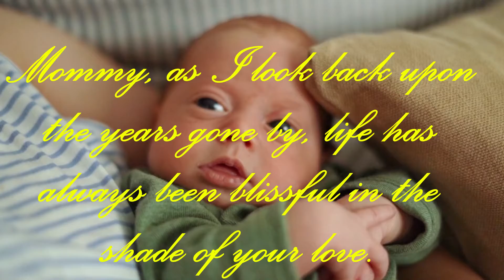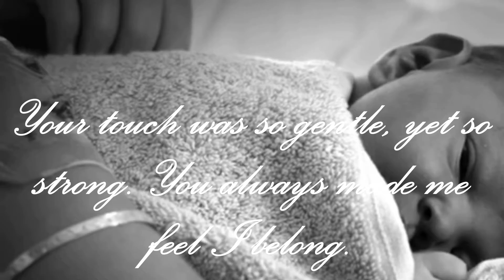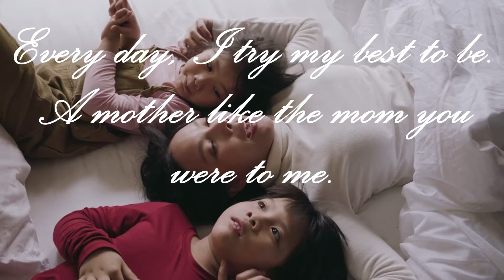Beautiful Quotes About Mothers|Mother's Day Message| Mother's Day Wish 2021|MomsAdvice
Hello Everyone,
I hope you all are good and safe. This video brings beautiful Mothers quotes for 2021 as we know Mother's love is the fuel to do the impossible.

Please, check out the new and fresh advice on "MomsAdvice" every Tuesday at 1145hrs and small parenting tips every Sunday at 0930hrs.

The Link to last year videos

Hope you all appreciate this idea and value my advice. I can only assure you that it will be worth watching.

Videos-credit-
Due credit is given to Pexels for their free videos.
Video by Taryn Elliott, RODNAE Productions, Max Vakhtbovych, RODNAE Productions, Max Vakhtbovych, RODNAE Productions, Ketut Subiyanto, Avalon Royce, Tony Wright, Pressmaster, Polina Tankilevitch, Yan Krukov from Pexels